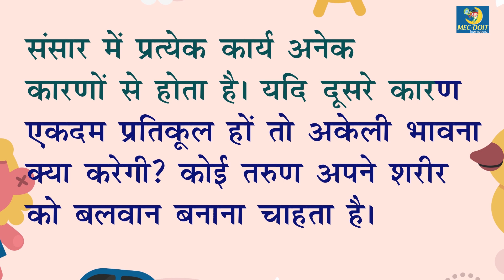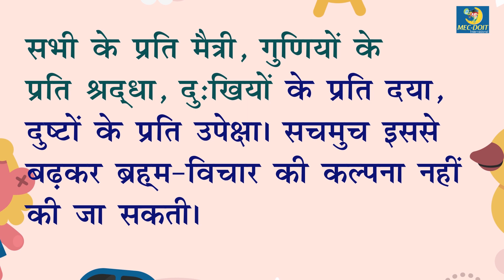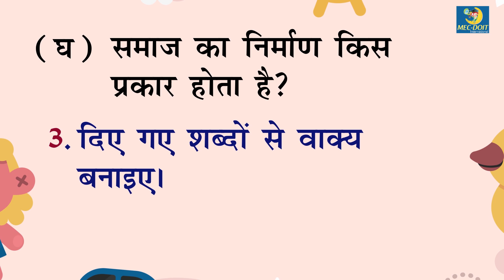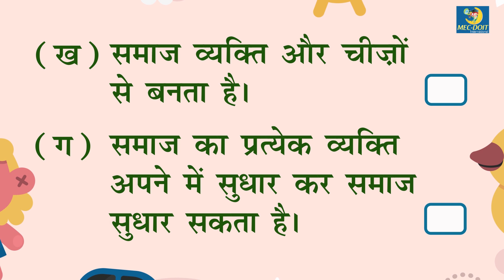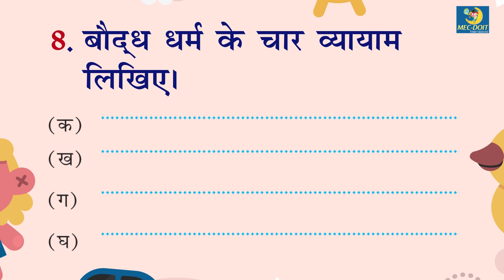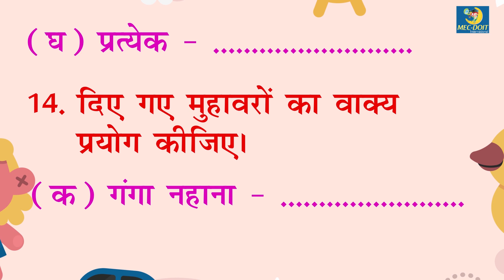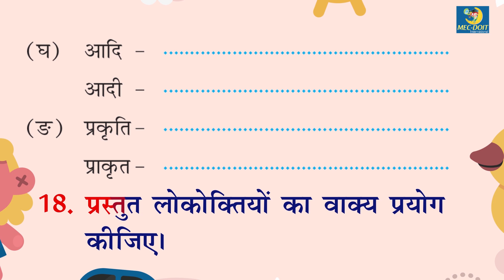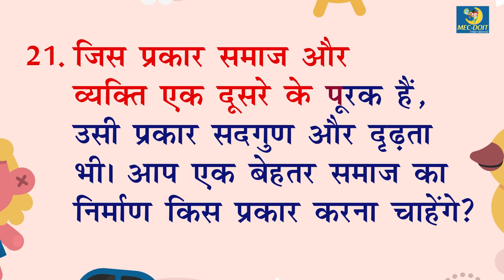Mec-Doit Hindi Reader Class 6 Chapter - 2 स्वयं का निर्माण